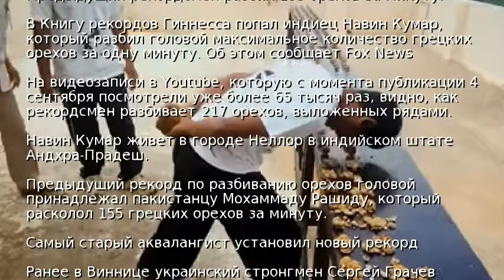В Индии установили рекорд по разбиванию орехов